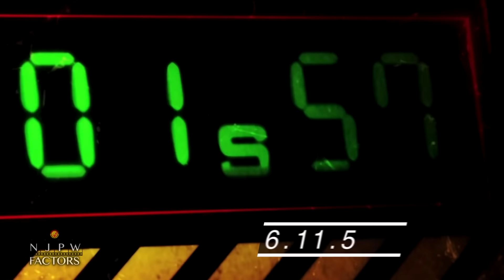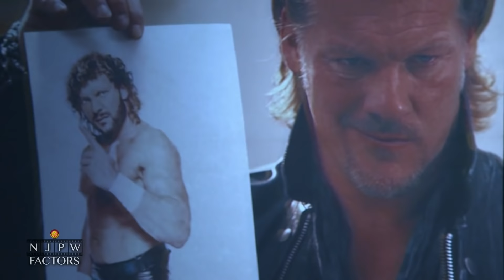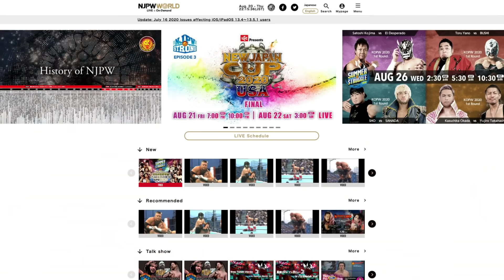Ibushi, Chris Jericho, Shinsuke Nakamura & more: The history of Power Struggle |NJPW FACTORS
NJPW Factors presents the history of the Power Struggle event as NJPW gets on the road to Wrestle Kingdom.